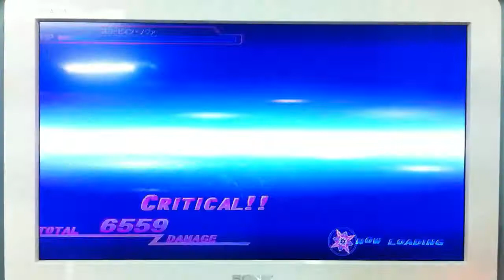Scorpion Nova vs Kamen Rider Nadeshiko - Super Hero Generation ( PS 3 )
Nadeshiko Fighto !!